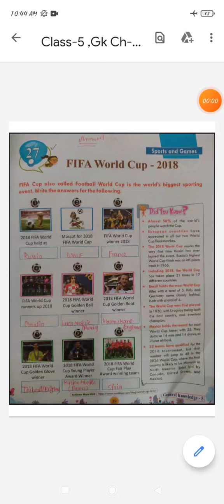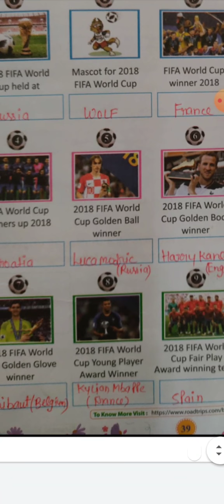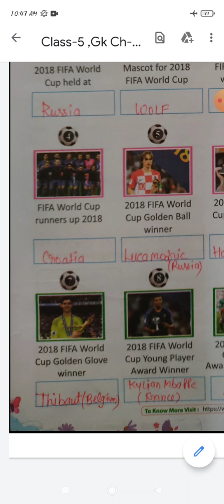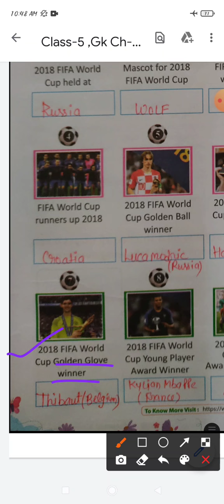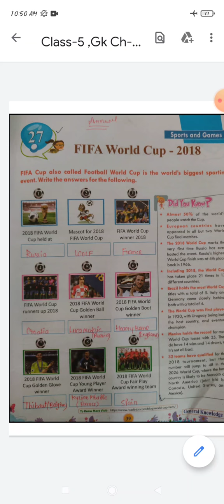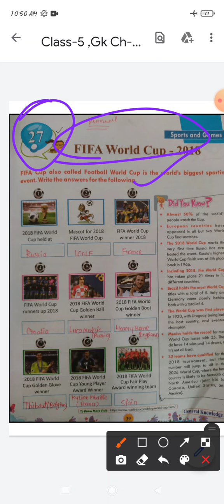Class 5 Gk Ch 27 FIFA World Cup 2018